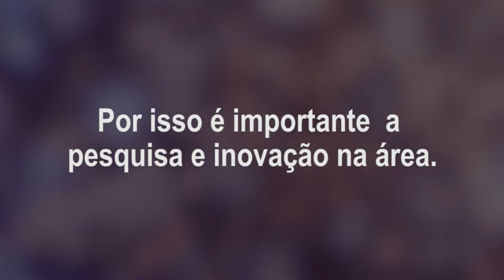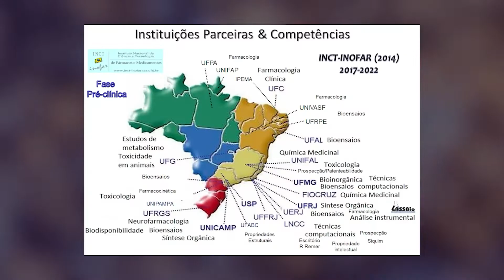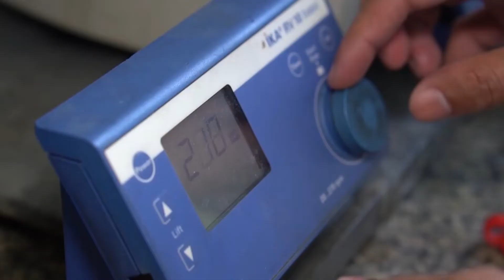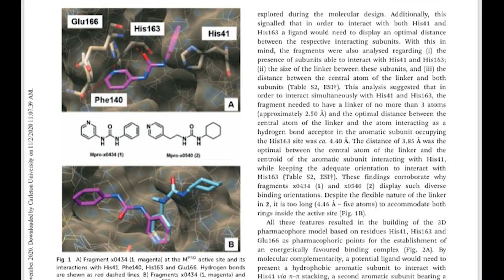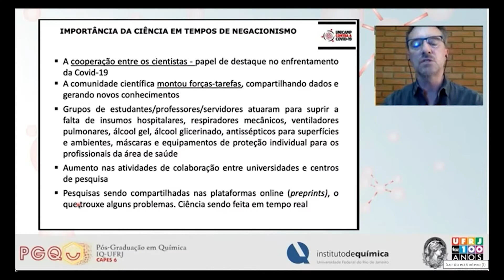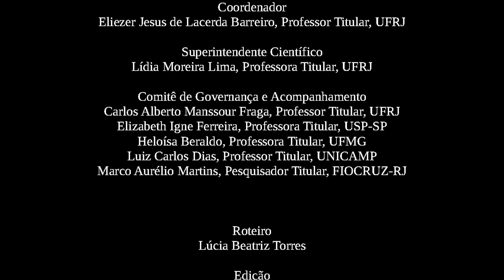Instituto Nacional de Ciência e Tecnologia de Fármacos e Medicamentos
O INCT INOFAR visa contribuir para a capacitação nacional do setor farmacêutico gerando inovação incremental, radical e social relativas a fármacos. As pesquisas realizadas ao longo do tempo propiciaram a identificação de novas moléculas orgânicas sintéticas, autênticas candidatas a novos fármacos de distintas classes terapêuticas, completando os estudos de fase pré-clínica e espera-se atingir a fase clínica nos subprojetos mais avançados em termos de resultados que compõem esta proposta, para, por exemplo, o tratamento de doenças crônicas degenerativas não transmissíveis (e.g. cardiovasculares, inflamatórias, metabólicas e câncer), além de parasitoses negligenciadas (e.g. leishmaniose e Chagas), incluindo o estudo de novos compostos úteis para o combate à dependência química, especialmente à cocaína, caracterizando uma iniciativa de inovação radical de cunho social. Uma exemplo das inovações farmacêuticas incrementais é adotar o estudo de rotas de síntese de fármacos genéricos atuais ou futuros - de relevo para empresas do setor ou de interesse econômico para o SUS, além do estudo de rotas de síntese de novos fármacos genéricos sem produção no País e aqueles com proteção patentária vencida ou a vencer, que representem relevantes oportunidades de negócios.